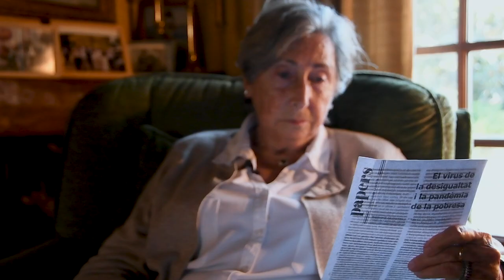ColaboraCJ - «El virus de la desigualdad y la pandemia de la pobreza»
Fragment del Paper CJ n. 254, «El virus de la desigualtat i la pandèmia de la pobresa» de José M. Vera. Lectura de Josefina Mur.
Fragmento del Papel CJ n. 254, «El virus de la desigualdad y la pandemia de la pobreza», de José Mª Vera. Lectura de Josefina Mur.